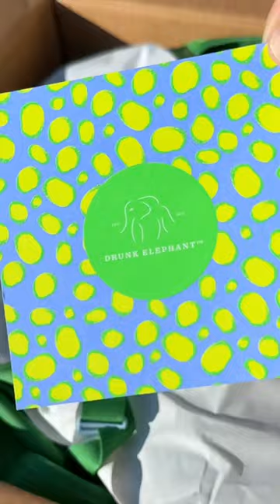Drunk Elephant Trunk 7.0 Unboxing!